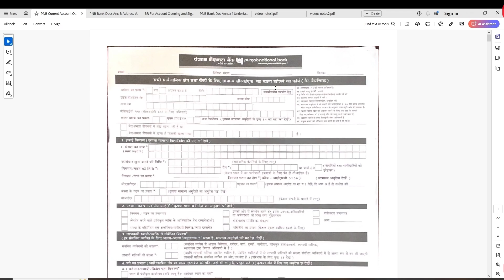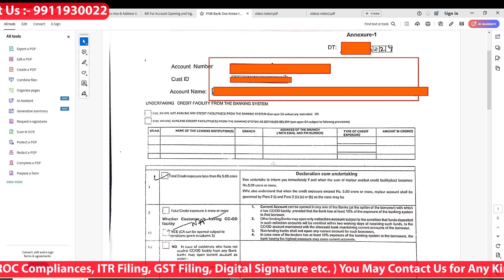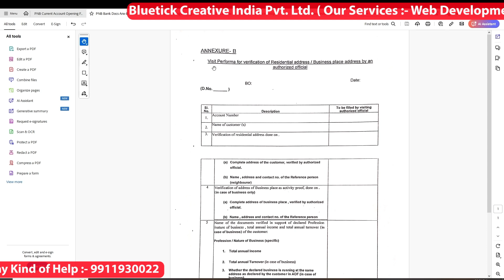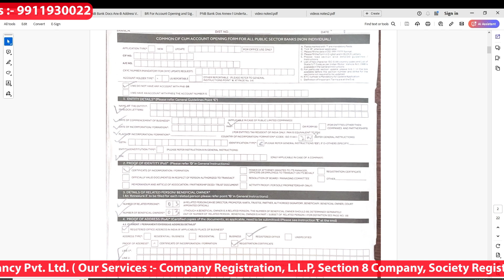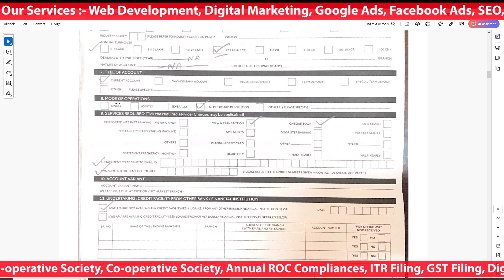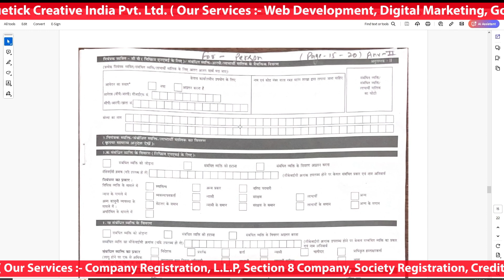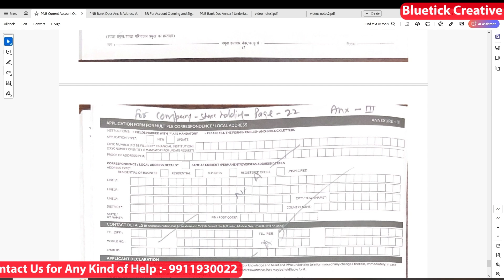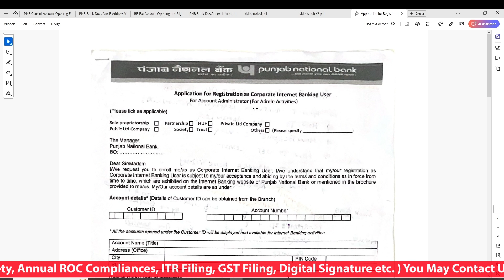How to open PNB Corporate Net Banking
In this video we will discuss with all of you How to open PNB Corporate Net Banking and also PNB Corporate Banking. Here you will get to know that How to open PNB Corporate Net Banking and also PNB Corporate Banking. This content is related to How to open PNB Corporate Net Banking and also PNB Corporate Banking.

00:00 Introduction
00:13 PNB Corporate Banking
00:47 PNB Form
00:57 Documents Required
04:52 Company's Documents
08:09 How to fill Form ?
16:07 Bank Visit
16:27 Account Unfreeze
17:56 How to start Corporate Net Banking ?

pnb one login kaise kare
Punjab National Bank
pnb ka atm pin kaise banaye
pnb bank balance check
pnb atm pin generate mobile se
corporate id kya hai

We always provide useful content on The Banking Expert.
How to open PNB Corporate Net Banking and also PNB Corporate Banking.